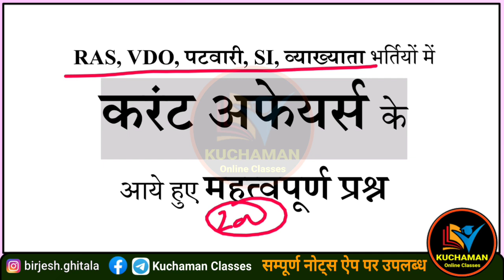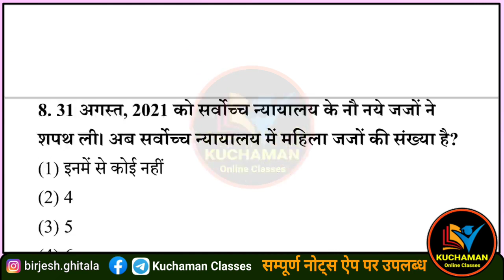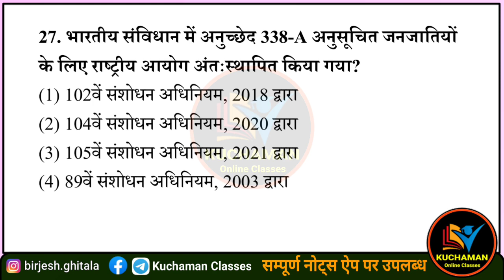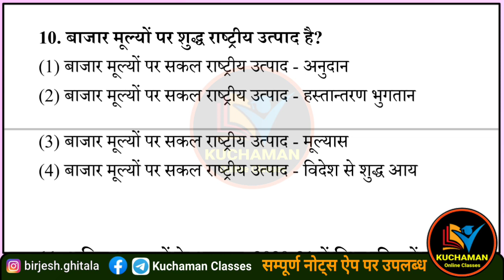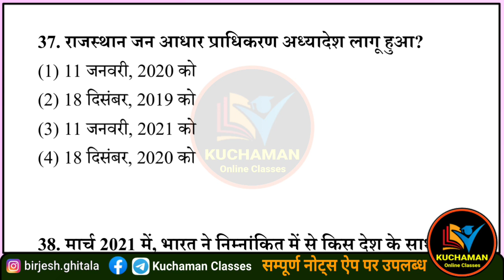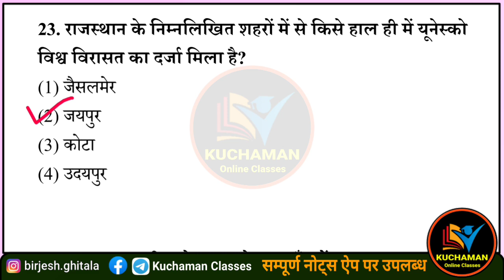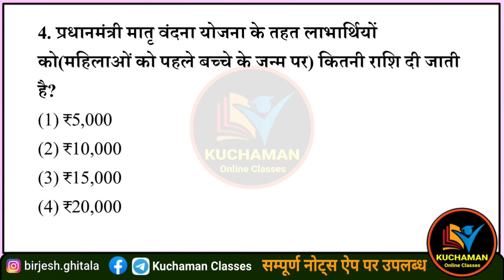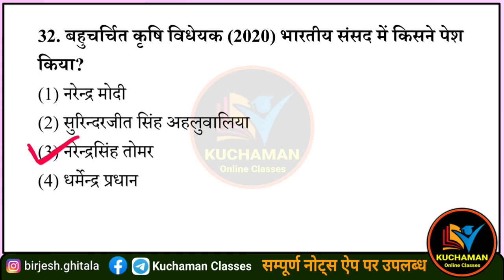विभिन्न भर्तियों में आए हुए करंट अफेयर्स के महत्वपूर्ण प्रश्न 2021-22 । current affairs questions